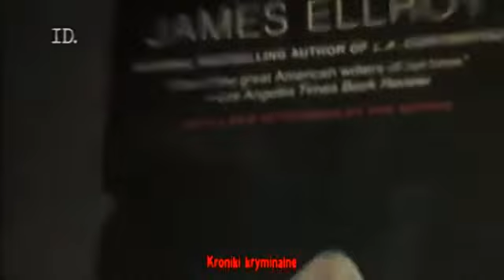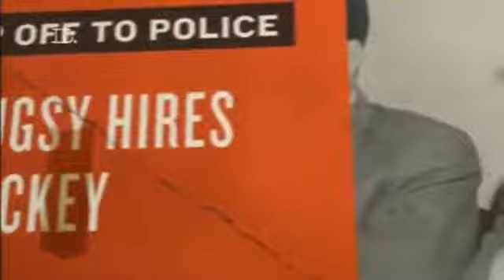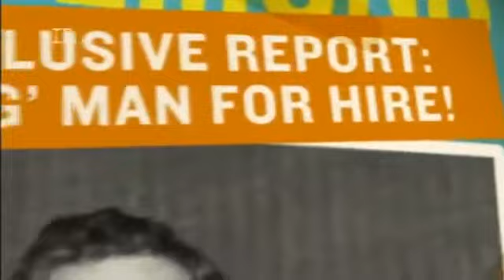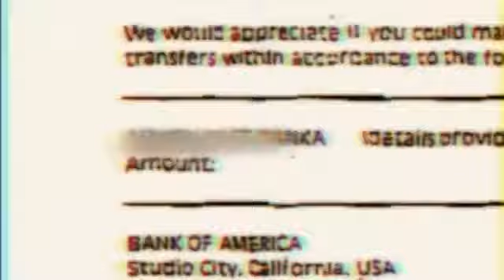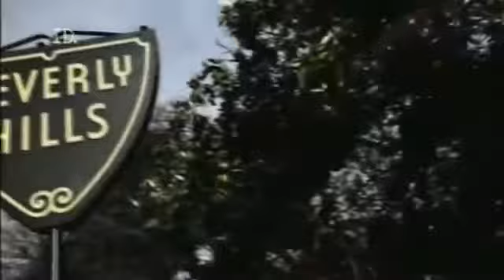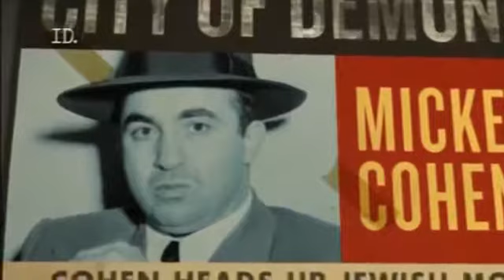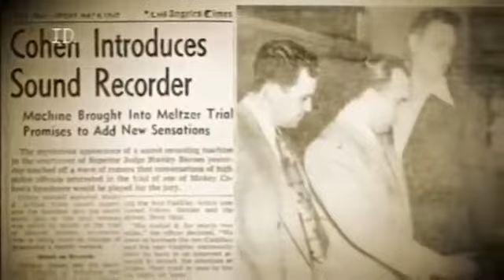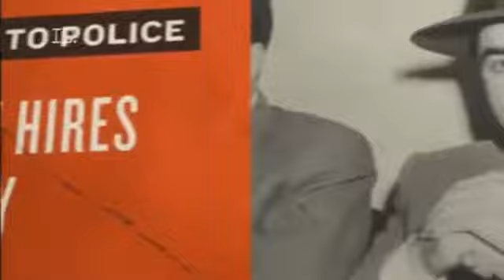Damy i Bandyci dokumentalny. Lektor PL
Składanka ów do snu. Film BMW czyli Bandyci Mają Wszystko to amatorski nakręcony i zmontowany przez grupę zdolnych młodych ludzi. Pewna grupa .

Składanka filmów do snu.

Doktor G Lekarz Sądowy.

Pozostałe filmy z serii Seryjni Mordercy znajdziesz w linku Po więcej ciekawych . Seryjni Mordercy: Harold Jones - Kuba Rozbieracz - cały film dokumentalny.

Cela w więzieniu w Wołowie.Codzienne życie za murami.